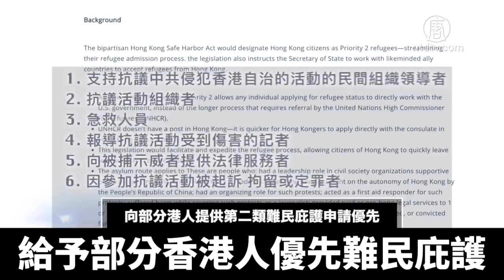美國反擊香港國安法 國務卿 議長嚴詞回應｜@NTDAPTV ｜20200703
7月1日，美國國務卿蓬佩奧召開記者會表示，香港國安法不僅傷害香港也是對所有文明國家的侮辱，美國將繼續落實相關制裁措施。